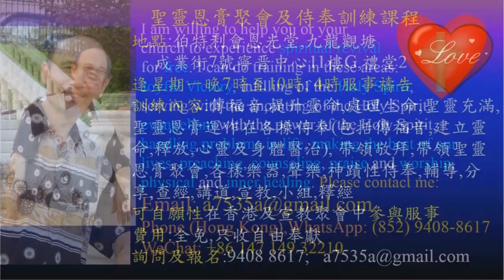God's Nature Teaching Method-English & Kiswahili-Pastor Yip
God's Nature Teaching Method-English & Kiswahili